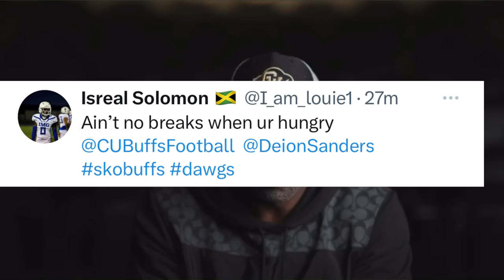Colorado Buffaloes DB Israel Solomon Is Going Viral Over This Photo‼️